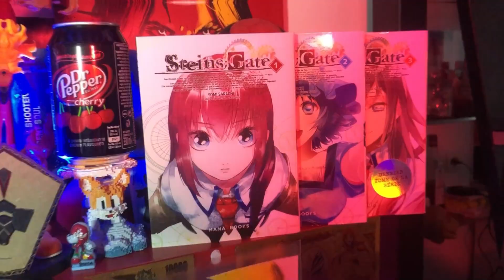Steins;Gate ED (French cover) - Tokitsukasadoru Juuni no Meiyaku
ΞΞΞΞΞΞΞΞΞΞΞΞΞΞΞΞΞΞΞΞΞΞΞΞΞΞΞΞΞΞΞΞΞΞΞΞ

༼ Commentaires ༽

Ça fait des années que je veux cover cet ending, et voilà que c'est fait ! Je suis pas tout à fait satisfait de mon mix, le refrain est un poil fort je trouve. Mais malgré tout je trouve ça assez bon pour le sortir ! :D

ΞΞΞΞΞΞΞΞΞΞΞΞΞΞΞΞΞΞΞΞΞΞΞΞΞΞΞΞΞΞΞΞΞΞΞΞ

༼ Paroles ༽

Partiellement aveuglé, je ne peux voir dans cet enfer
Douze liens me tiennent, condamné, je ne peux pas m’en défaire

Pensant à demain, je le vois, paisible, au loin
Mais c’est dans ma main que tout se tient
Si flou est ce qui dicte demain

Dans les lignes qui me lient au destin
Les promesses vides me montrent qu’elles ne tenaient à rien

Ce monde empli d’un vide malsain
Laisse couler le temps qu’à part ma voix, rien ne retient

Papillon de miracle, vers toi s’envolera
Qu’il brille pour toi, où que t’ailles
Papillon de mes larmes, éclaire aussi le noir
Quoi que l’on fasse
À nouveau, rien ne demeurera

ΞΞΞΞΞΞΞΞΞΞΞΞΞΞΞΞΞΞΞΞΞΞΞΞΞΞΞΞΞΞΞΞΞΞΞΞ

༼ Crédits ༽

Adaptation FR, voix, mix, video, miniature

ΞΞΞΞΞΞΞΞΞΞΞΞΞΞΞΞΞΞΞΞΞΞΞΞΞΞΞΞΞΞΞΞΞΞΞΞ

ΞΞΞΞΞΞΞΞΞΞΞΞΞΞΞΞΞΞΞΞΞΞΞΞΞΞΞΞΞΞΞΞΞΞΞΞ

Merci d'avoir lu/écouté !

Laissez moi savoir ce que vous en avez pensé en commentaire !